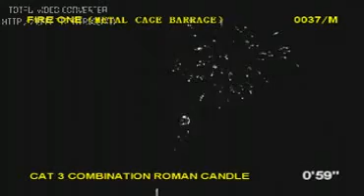Brothers - Fire One0037M.mp4